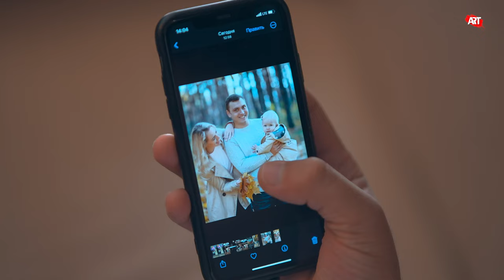Mekan Atayew - Sabyr Et • 4K Video (ULTRA HD)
© "GyzyklyMusic LLC" Tune Core tarapyndan ähli hukuklar goralandyr!
      Ses we wideo-wizual materiallary göçürmäge ýol berilmeýär.

Song:            S A B Y R  E T
Artist:           Mekan Atayew
Sözi:              Rosh Sazz
Arranger:     Wepa Saryyew
Mastering:   Wepa Saryyew
Directedby: ART PRODUCTION
Operator:     Dövlet Övezow
contend id:  Begench Esenow
Label:           Gyzykly Music
SYMPHONIC lisenzed